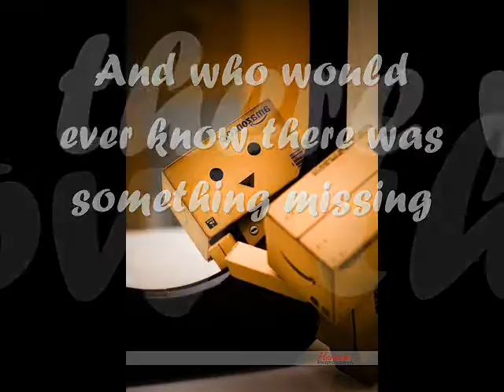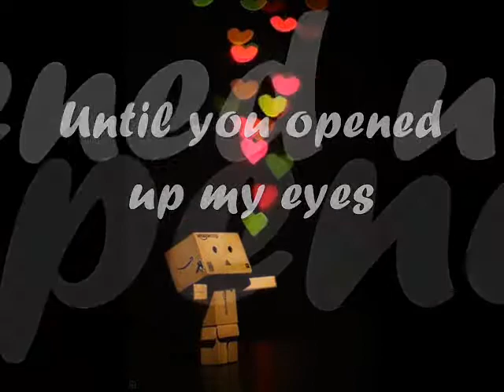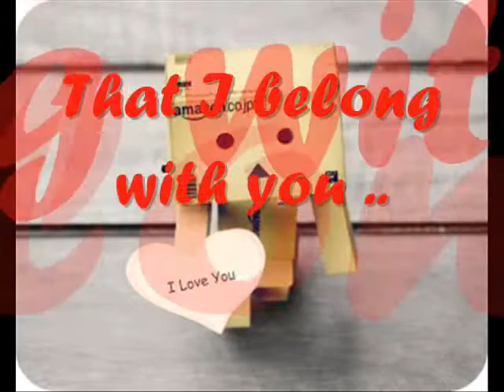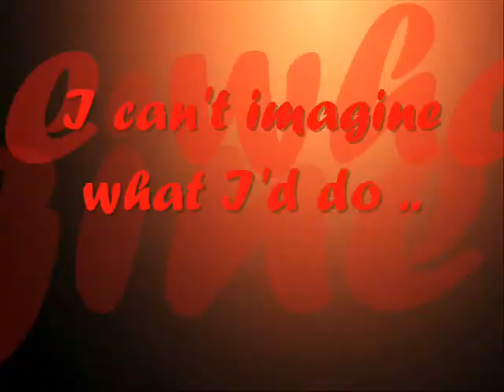You by Jim Brickman ft. Martina McBride